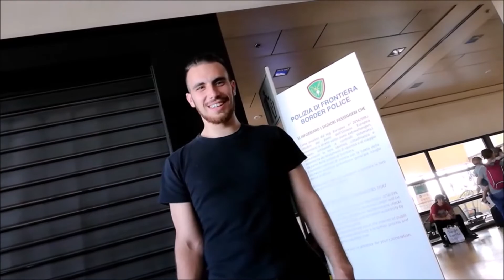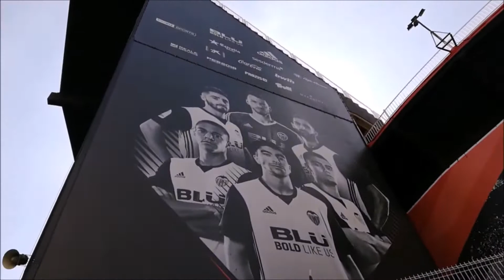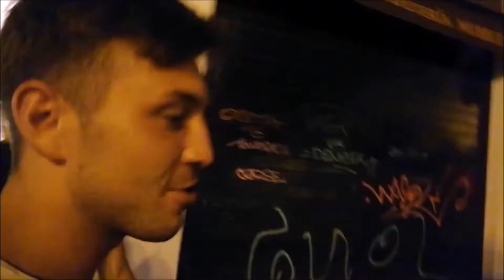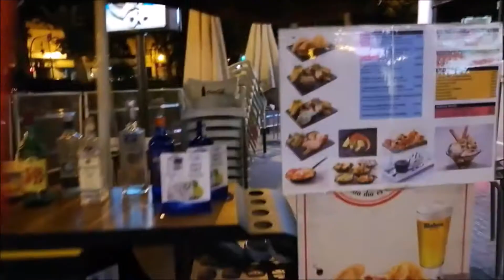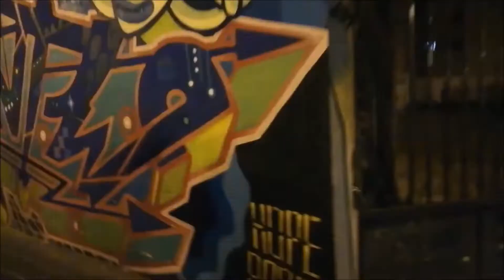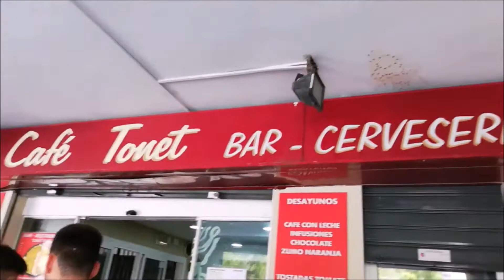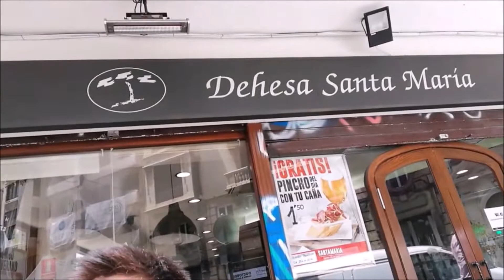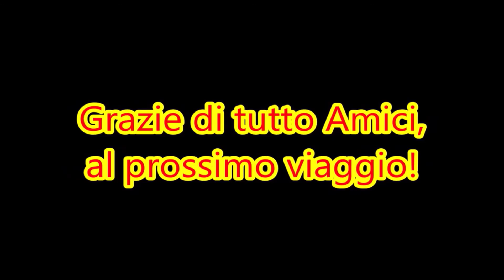Valencia (Oceanografic, Mercado Central, Malvarrosa, Jardín del Turia) | VLOG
Valencia é una città fantastica, affacciata su una splendida baia, é considerata una delle perle del Mediterraneo in grado di conservare perfettamente intatta un'atmosfera davvero calda e accogliente, dove passeggiare tra le sue bellezze storiche tra rovine romane, antichi palazzi gotici e barocchi e, naturalmente, dove ammirare le bellissime spiagge. Valencia è davvero una città dai mille volti in grado di offrire ai suoi visitatori molti stimoli culturali che spaziano dall'arte, al teatro passando per il cinema ma è anche in grado di regalare memorabili momenti di divertimento.

Travel Vlog del viaggio fatto a Valencia, Spagna, dal 23 al 30 Giugno 2018.

00:00 | 23/06/2018
Partenza in treno da Cesena fino all'aeroporto di Venezia dove siamo volati verso Valencia. All'arrivo siamo andati a depositare i bagagli nell'alloggio e abbiamo fatto un giro di ambientazione nella città.

09:14 | 24/06/2018
Dopo colazione siamo andati a La Playa de las Arenas, una spiaggia di sabbia fine e dorata di carattere urbano che confina con una lunga passeggiata con molte grandi case. A sud confina con il porto di Valencia e a nord con la spiaggia di Malvarrosa. Ha tutti i tipi di servizi, aree sportive e giochi per bambini. Le miti temperature di Valencia fanno di questa spiaggia animata durante la maggior parte dell'anno. È anche uno dei luoghi più frequentati per i locali notturni tra aprile e ottobre. Il suo nome ufficiale è Playa del Cabanyal ma è popolarmente conosciuta come Playa de las Arenas o Playa de Levante.

24:30 | 25/06/2018
Abbiamo visitato La Città delle Arti e delle Scienze, che racchiude al suo interno 5 spettacolari attrazioni: l’Oceanografic, l’Umbracle, il Palazzo delle Arti, il Museo della Scienza e l’Hemisfèric. In una predominanza di bianco, ciascun elemento che compone la Città delle Scienze è costruito secondo uno stile diverso, ma creando una perfetta armonia d’insieme. Vi risulterà impossibile riuscire a visitare tutta la struttura in un solo giorno, ma la sua spettacolarità merita la possibilità di ‘sprecare’ qualche giorno in più. Il progetto di quest’enorme complesso, esempio significativo dell’architettura moderna, è merito dell’architetto Santiago Calatrava.

34:53 | 26/06/2018
Siamo andati al Mercado Central de Valencia, un edificio che riunisce quasi 400 piccoli commercianti ogni giorno mobilitando 1.500 persone. È il più grande centro in Europa dedicato alla specialità dei prodotti freschi ed è una delle principali attrazioni turistiche della città di Valencia. Un intrecciarsi di colori, odori e sapori in un gioiello dell’architettura modernista. Il Mercato è suddiviso in 2 parti: da un lato la frutta e la verdura, provenienti dalla huerta valenciana (zona di terre agricole a sud di Valencia); dall’altro un tripudio di carni, tra le quali primeggiano i prosciutti di Salamanca, e di pesci, con i banchi che offrono vere e proprie ‘cascate’ di crostacei: un piacere non solo per il palato. L'acquisto di questo luogo è carico di fascino per la bellezza della sua architettura, la tradizione e la storia del mercato. Gli orari di apertura sono tutti i giorni, tranne la domenica dalle 7:30 alle 14:30.

52:06 | 27/06/2018
Siamo andati nel quartiere di La Malvarrosa, che si affaccia sull'omonima spiaggia e fa parte del lungo litorale sabbioso della città. Qui si trovano diversi negozi di souvenir e abbigliamento da mare, oltre a caffè e ristoranti informali che servono hamburger o paella sul lungomare. Ed è proprio in uno di questi che siamo andati a pranzare, nel Bar Restaurante Cafe Tonet. In estate, i vivaci bar della zona restano aperti fino a tardi. Più all'interno ci sono alcuni ristoranti spagnoli frequentati dai residenti.

01:01:40 | 28/06/2018
Abbiamo fatto un giro a zonzo per la città e abbiamo camminato presso il Jardín del Turia, il parco di Valencia più grande e uno dei più importanti di tutta la Spagna. I Giardini del Turia sono un’oasi di verde e di pace in pieno centro urbano. Tra pini, oleandri e palme abbiamo trascorso qui il tempo libero, facendo una passeggiata tra i viali e sfruttando uno dei servizi sportivi che i Giardini offrono.

01:09:12 | 29/06/2018
Altra giornata di passeggiata a zonzo per la città, nei pressi della Cattedrale di Valencia, i suoi 3 portali di accesso sono la barocca Puerta del Los Hierros, la romanica Puerta del Palau e la gotica Puerta de los Apostoles: una sintesi di tutta la storia architettonica della città. Dopo aver pranzato con cibo tipico e fatto un giro per la città, al ritorno ho ripreso una casa abbandonata e ho scovato un fenomeno di voci elettroniche, chiamato EVP, dove ho registrato una voce che diceva VIENI QUI o VIA DI QUI.

01:17:38 | 30/06/2018
Abbiamo preso il volo di ritorno da Valencia che ci ha portato a Venezia e da li siamo tornati in treno a casa.

Per le donazioni, se senti di voler dare un supporto in più